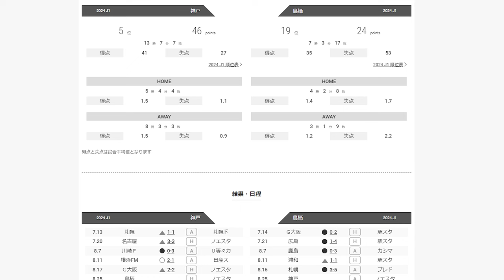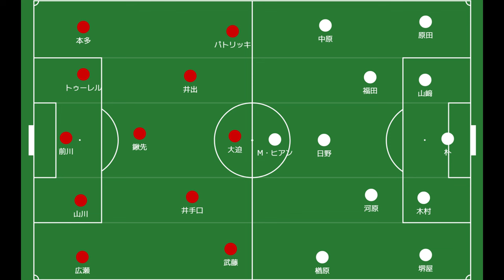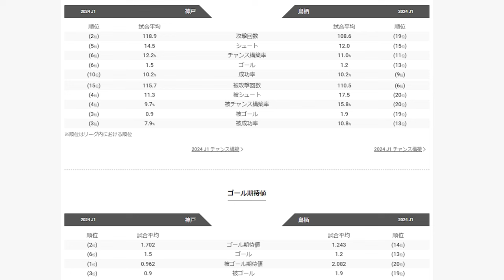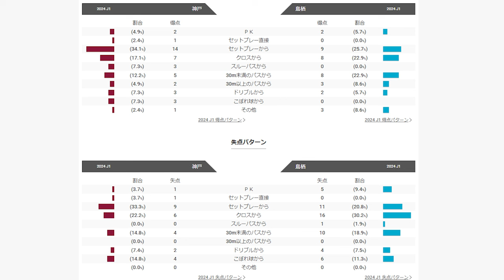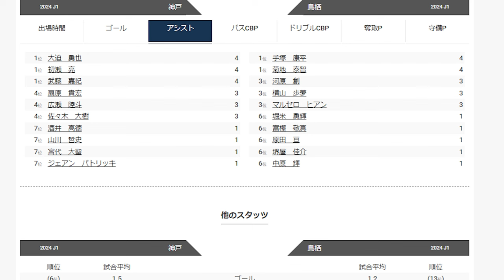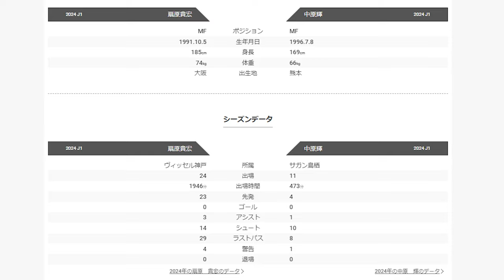【サガン鳥栖】勝ち点３を取りに行く試合/新戦力の登場は？木村の状態をどう考えるか【ヴィッセル神戸】